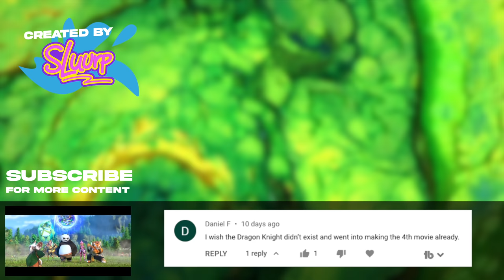MEGAMIND 2 (2024) | DreamWorks | Teaser Trailer Concept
Check our the teaser concept trailer for MEGAMIND 2 (2022) Megamind goes from supervillain to 'he world’s first superhero influencer! Now a star, Megamind And Minion discover a new threat who is not from metro city that has a plan to take over the world, it's up to them and their own superhero team to stop this new threat.

MEGAMIND 2 (2023) | DreamWorks | Teaser Trailer Concept

Credit 📣
Edited By: KH Studio

Megamind is a 2010 American computer-animated superhero comedy film directed by Tom McGrath, produced by DreamWorks Animation, and distributed by Paramount Pictures. It features the voices of Will Ferrell, Tina Fey, Jonah Hill, David Cross, and Brad Pitt.[5] The film tells the story of Megamind, a highly intelligent alien supervillain; after defeating his long-time nemesis Metro Man, Megamind creates a new hero to fight, but must act to save the city when his "creation" becomes an even worse villain than he was.

Megamind premiered in Russia on October 28, 2010, and was released in the United States in Digital 3D, IMAX 3D and 2D on November 5, 2010, and was met with generally positive reviews from critics.[6] With a budget of $130 million, the film grossed over $321 million worldwide, becoming one of DreamWorks Animation's lowest-grossing CG animated films of the 2010s.[4][7]

It later spawned a franchise including three games, and a short film, titled Megamind: The Button of Doom, which released on February 25, 2011, with the film's DVD and Blu-ray. A follow-up series, Megamind's Guide to Defending Your City, was announced in 2022 for Peacock.